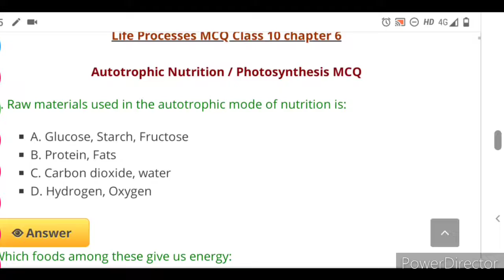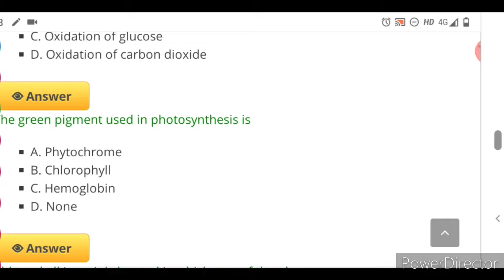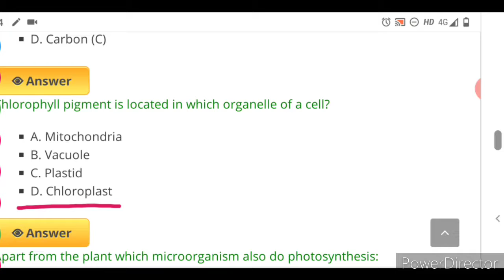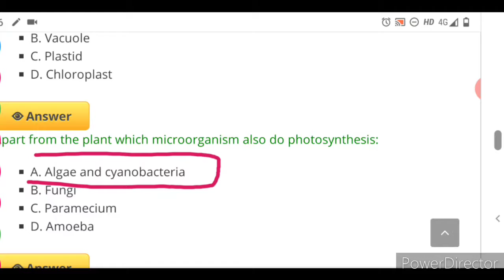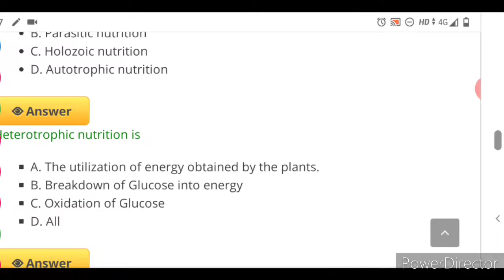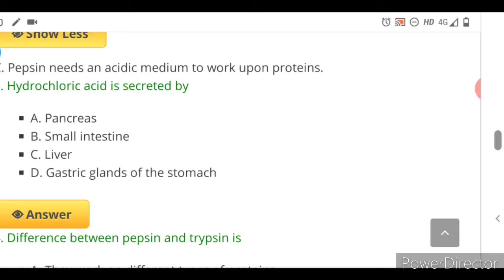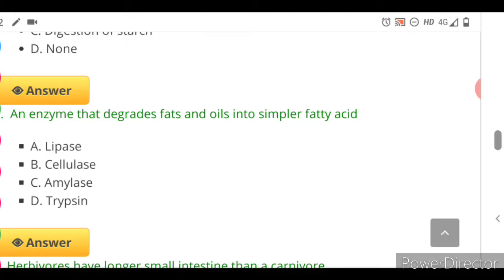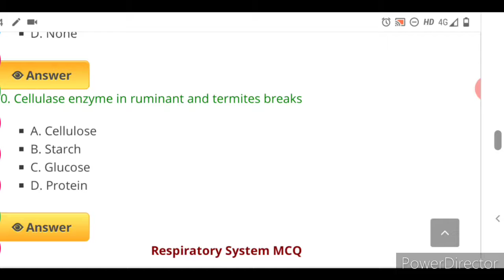ClassX part Topic-McQ explanation (Nutrition)